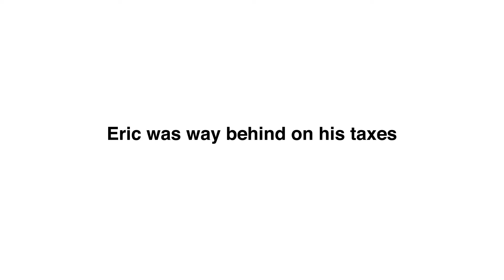Eric's experience with Optima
Eric owed $15,000 to the IRS. After Eric called Optima Tax Relief, the calls stopped, the threats stopped. "It was easy as 1, 2, 3." If you have a tax problem give Optima Tax Relief a call.

Optima is America’s most trusted tax resolution firm.

Call the #1 Most Trusted Tax Resolution Firm for a free confidential consultation.